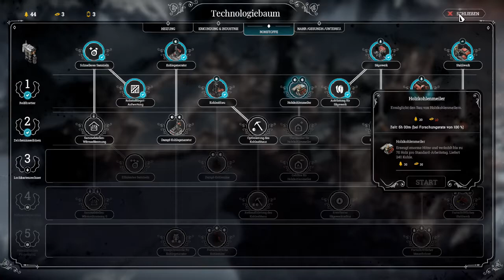Frostpunk - Endless Mode #26 ( Let's Play Gameplay Deutsch )